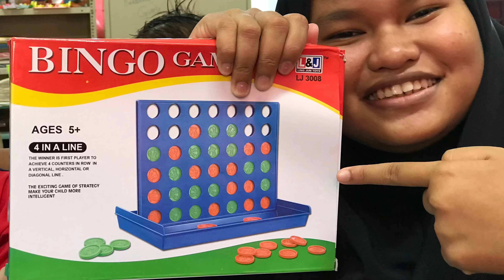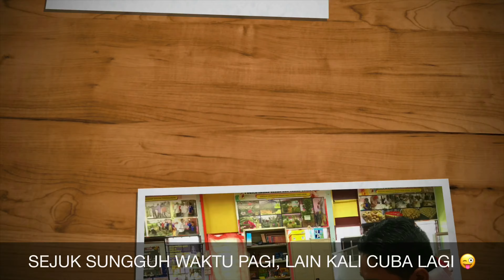Permainan Bingo 24 Mei 2018 Program Pendidikan Khas Integrasi SMK Felda Tenggaroh